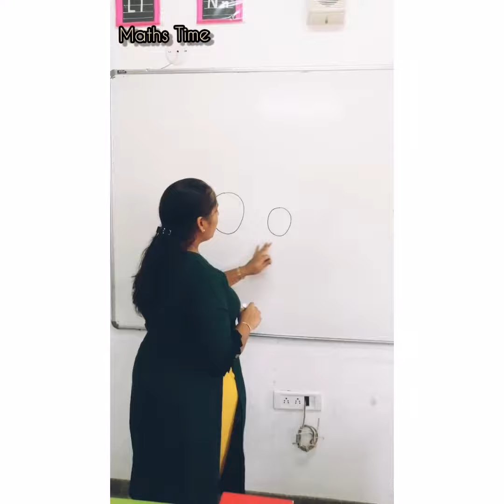Concept of biggest object